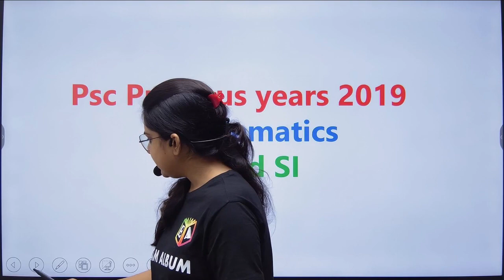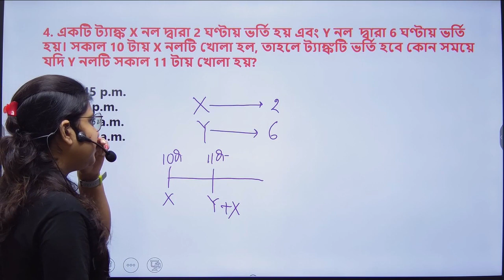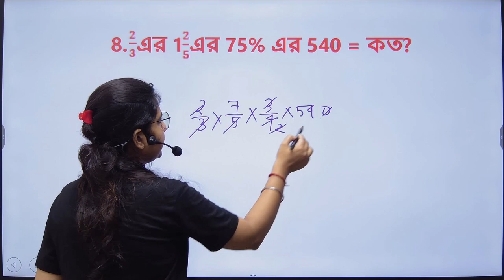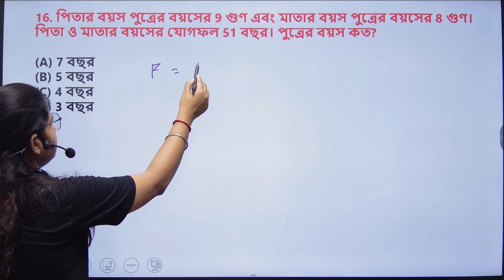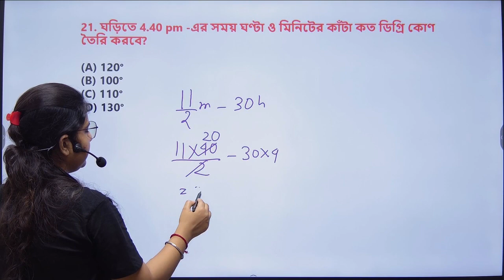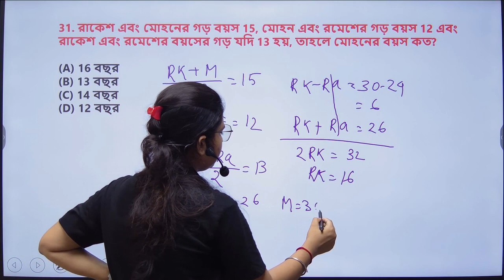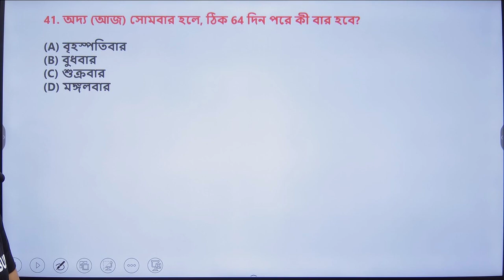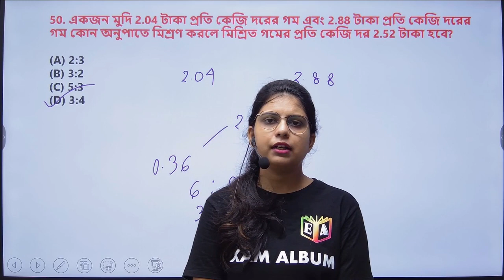Food Si Mathematics Question Details Solution || 50 টি প্রশ্নের সমাধান || Food SI, WBP/ KP, ANM GNM